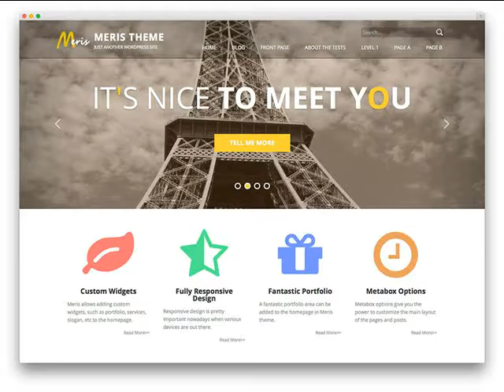Florence AZ Web Design Company Website Design & Development .mp4